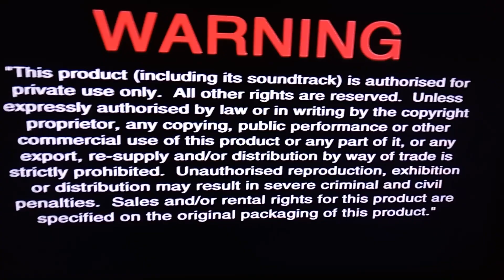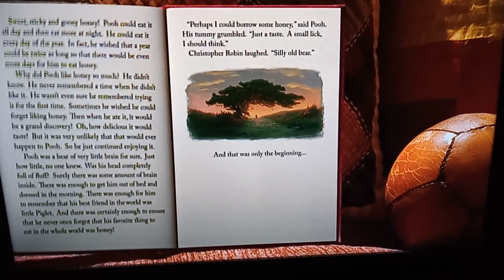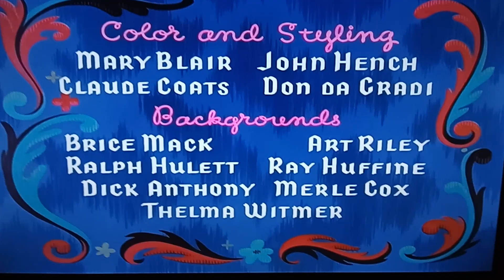Opening to Cinderella: Royal Edition UK DVD (2011)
This is the Opening to Cinderella: Royal Edition UK DVD from 2011.